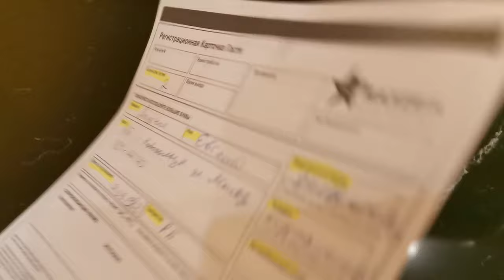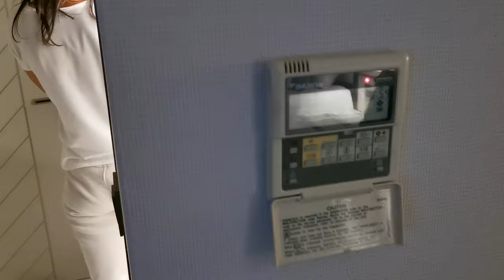В ТУРЦИЮ С ВИКИНГАМИ // 6 серия: Заселение в отель Maxeria Blue Didyma Hotel 5* / Турция, Отдых 2020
Как нас заселили в новый отель Maxeria Blue Didyma Hotel 5* узнай в нашем новом видео!

В ТУРЦИЮ С ВИКИНГ ТУРИСТИК!